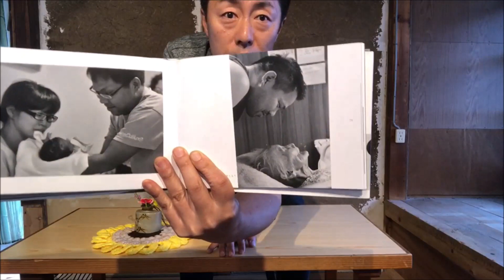【 次回予告！対談決定 介護現場のカメラマン 】YouTubeライブの対談の告知です。6/24（水）19時～野田明宏さん登場しますのでみんなみてね～「がんばらないリハビリ介護 第259歩」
生活リハビリでニッポンの介護現場を元気にする理学療法士！
合同会社松本リハビリ研究所所長　松本健史のチャンネルです。

今回紹介した写真集
「俺が覗いて来た介護最前線」　野田明宏

生活リハビリセミナーを全国で開催中！
施設の介護アドバイス、研修講師お声かけください。
久しぶりの研修　2020年6月27日㈯10時～個別機能訓練のつくりかた（大阪国労会館）

著作【転倒予防のすべてがわかる本（講談社）】

【神回動画】
がんばらないリハビリ介護

●セミナーや施設アドバイス、原稿のご依頼は

無料のメルマガです